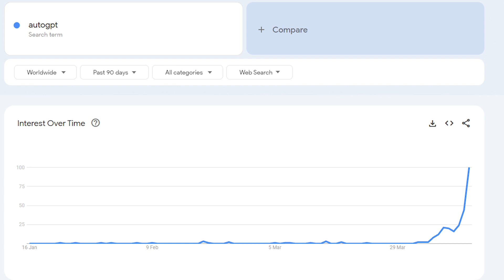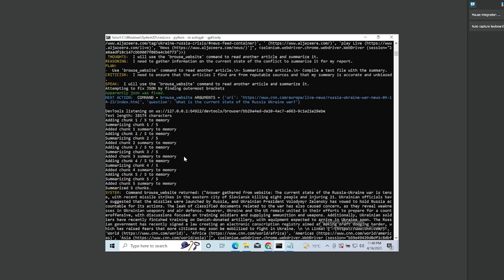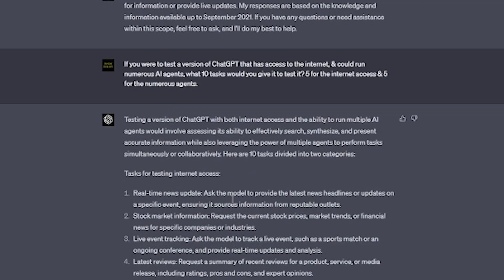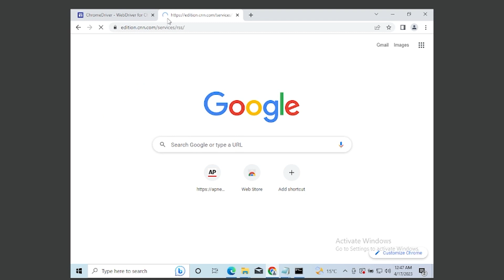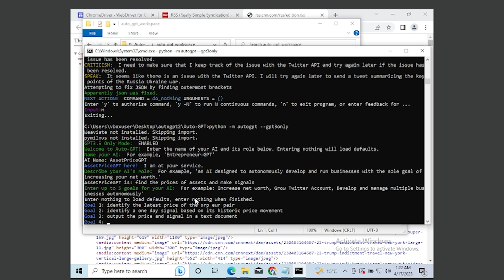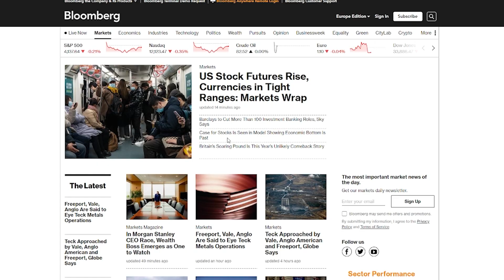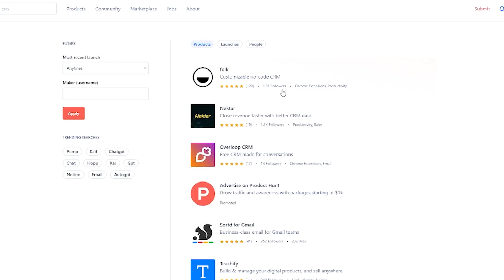AUTOGPT Explained In 7 Minutes (Virtual Box, Installation, Examples)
Get ready to be amazed as we dive into the world of Auto-GPT, an experimental open-source application that demonstrates the incredible capabilities of the GPT-4 language model! In this video, we'll explore how this groundbreaking program can autonomously chain together LLM "thoughts" to achieve virtually any goal you set.